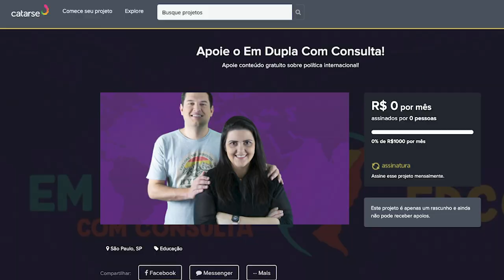Balanço da Convenção Nacional Republicana nos Estados Unidos | EDCC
Na última semana, de segunda a quinta-feira, ocorreu, nos Estados Unidos, a Convenção Nacional Republicana, que oficializou a candidatura de Donald Trump à reeleição para presidência da República. Nesse vídeo, comentamos sobre os principais pontos do evento, os discursos mais marcantes e o que podemos esperar daqui para frente em termos das eleições norte-americanas.